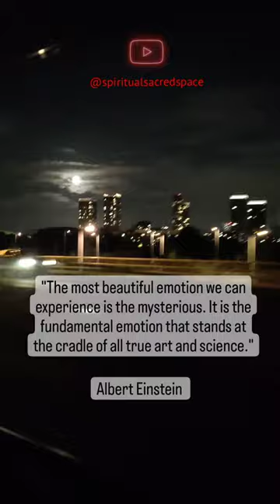Mysterious Minds- Stanley Krippner Harris L. Friedman